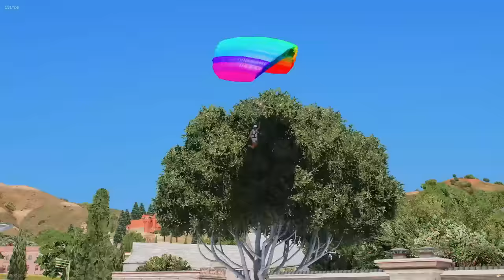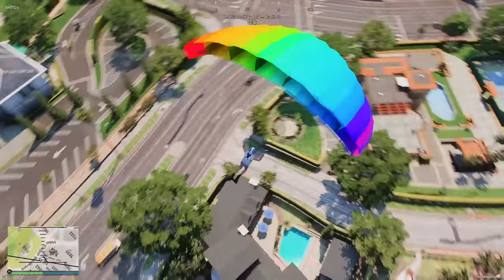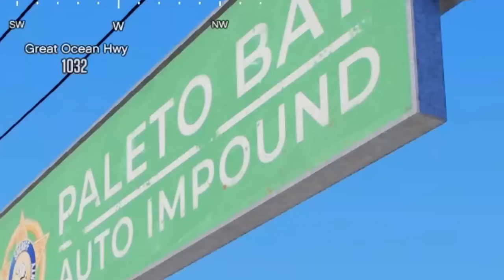Stealing SUPERCARS in GTA 5 RP..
⬇️Thanks to these dudes for the help on the video!